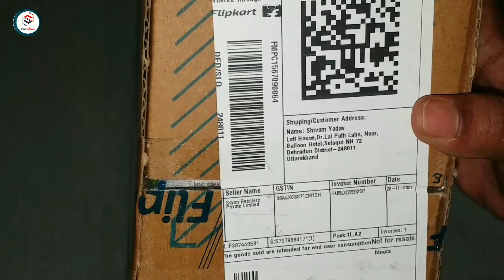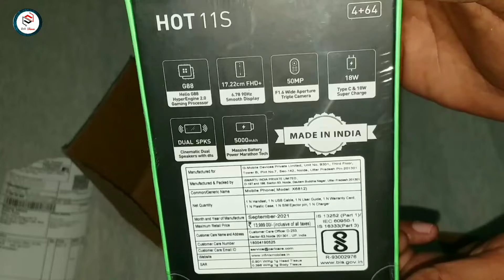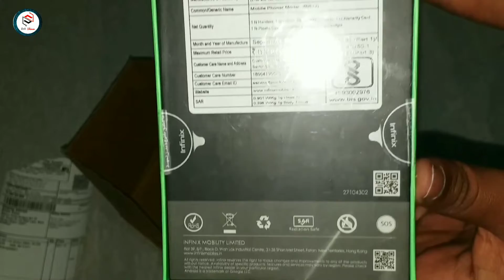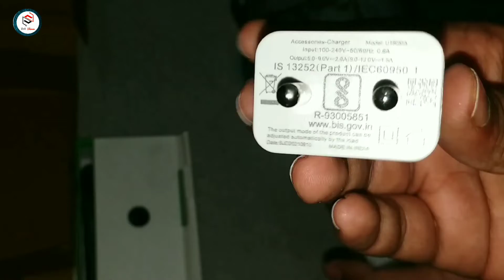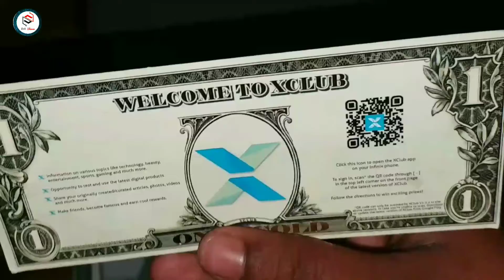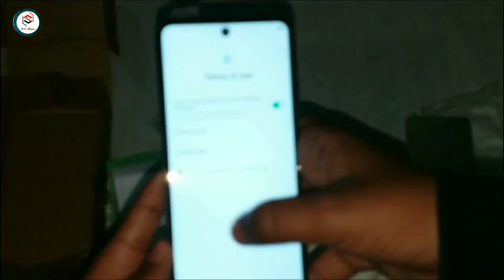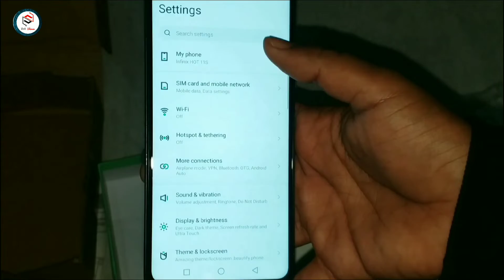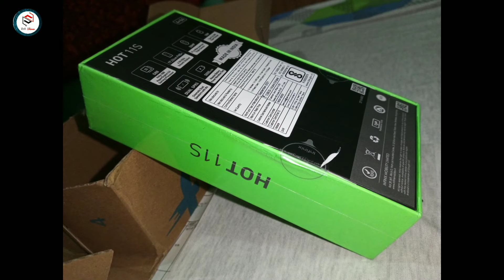Infinix Hot 11S | First Impression ⚡⚡⚡ | Unboxing & Full Review | 50MP, Helio G88, | Tech Shivam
For any query Drop on Mail ✉

 ABOUT MY VIDEO 👇

To Guys Aaj ki is Video m. Me Apko InfinixHot11S Ki Unboxing Karke Dikhaunga or saath hi iska full review karunga . To Isiliye Watch Video Till End